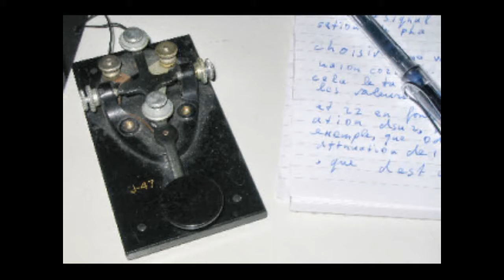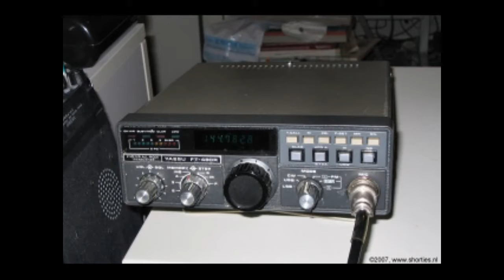Daily Minutes 26 oktober 2019: Open source social netwerken - VHF propagatie